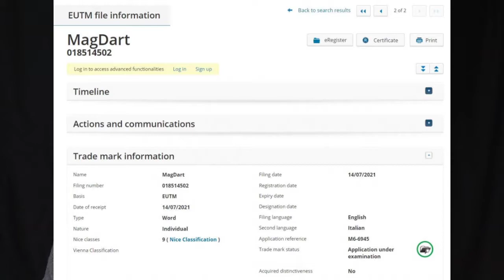DTU233//Xiaomi is in 2nd place worldwide sales//Realme made magdart in the place.....